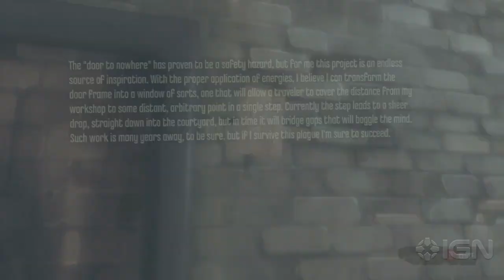Dishonored - Portal Easter Egg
IGN show's you a hidden Portal Easter Egg in Dishonored.

It seems Piero has begun thinking with portals - still no word on cake.